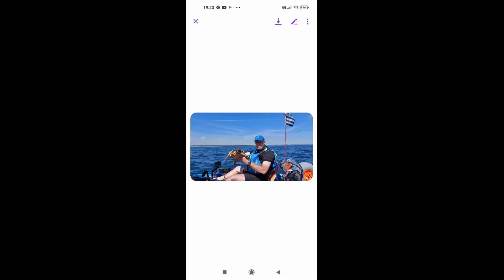PÊCHE Lieu Jaune en Bretagne avec la team PENN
Avec la team Penn ,on part en bateau au petit large pour prendre de jolis lieus !Que du bonheur !!

Matériel utilisé dans cette vidéo :
▶-CANNES
Penn conflict élite 2m44
Penn conflict light jigging

▶-MOULINETS
Penn Clash II 3000
Penn Squall 300

▶-TRESSE/FLUORO
Berkley Sick 10 (spinning) et 12/100e (casting)
Berkley Nautil 35/100e

▶-LEURRES
Savage Gear 3D slim Jig
Berkley Power Sandeel 21cm